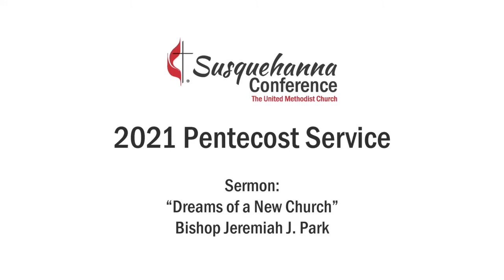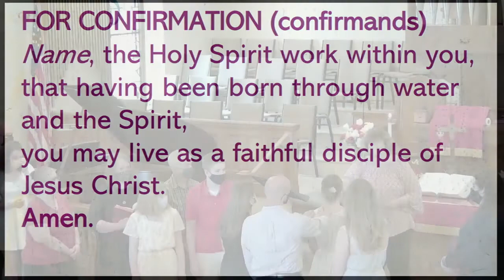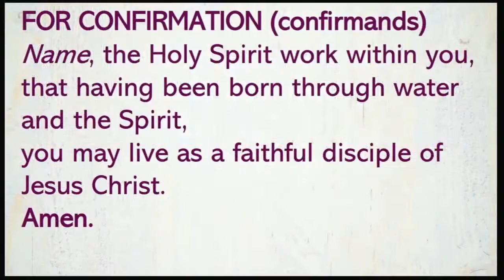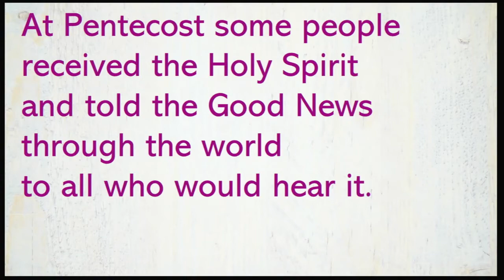Worship Service, Sunday May 23, 2021 Pentecost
This is a recording of the worship service for the Moscow United Methodist Church, Moscow Pennsylvania.

During normal times you will find our service each week at 10am at the church.

If you like this video, please consider supporting our mission.